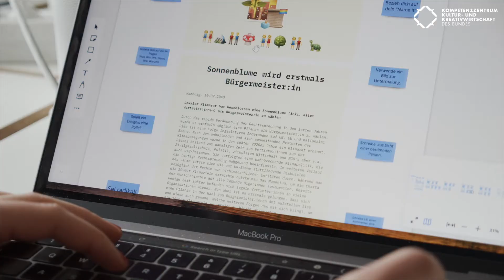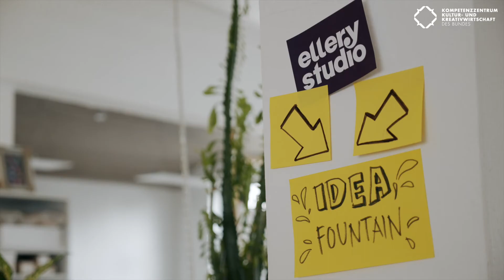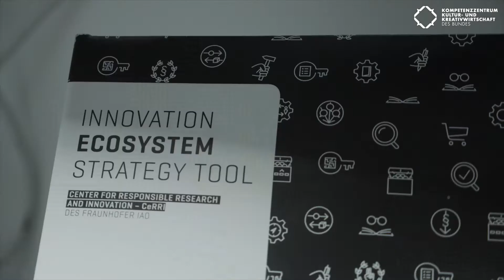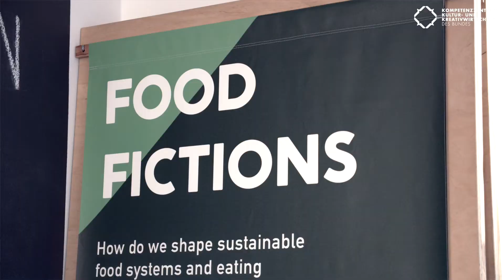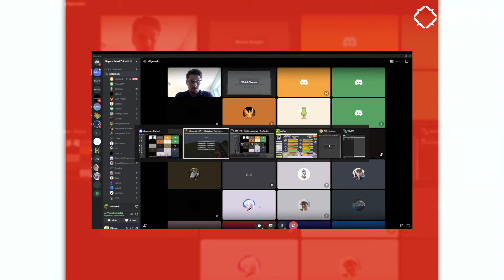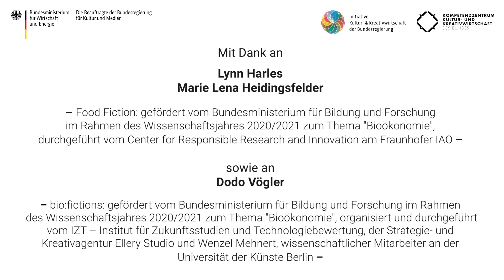Was wäre, wenn...? Mit Design Fiction neue Zukünfte entwerfen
Was wäre, wenn... alle Menschen zukünftig schon in der Schule ein Fremdsprachenmodul namens "Pflanzenkommunikation" belegen könnten, das helfen würde, die Natur besser zu verstehen? Würde es zu mehr Wertschätzung führen? Oder was wäre, wenn wir mittels einer Maschine in unseren heimischen Küchen ganz einfach sämtliche existierenden Geschmacke der Welt erzeugen könnten - ist es eine verlockende Vorstellung? Oder gibt es da doch einen Haken?

Solche Ideen für Zukünfte zu entwickeln ist die Aufgabe von Dodo Vögler (Ellery Studios) und Lynn Harles & Marie Lena Heidingsfelder (Fraunhofer Center for Responsible Research and Innovation (CeRRI)). Wobei - das stimmt nicht ganz: Vielmehr schaffen sie Räume, um sich miteinander darüber auszutauschen, was solche Zukünfte konkret bedeuten würden. Damit die Ideen greifbarer werden, holen sie sie in die Gegenwart, zum Beispiel mit Hilfe von Storytelling oder ersten Prototypen. Ihre sogenannten Artefakte aus der Zukunft sind der Ausgangspunkt für differenzierte Debatten darüber, welche Zukünfte erstrebenswert sind - und welche nicht. Im Video erklären sie, was die kreativwirtschaftlichen Methoden sind und wie mehr gesellschaftliche Beteiligung beim Entwerfen von Zukünften möglich wäre.

Mehr zum Themenschwerpunkt "Zukünfte entwerfen" gibt es im Magazin des Kompetenzzentrums Kultur- und Kreativwirtschaft des Bundes